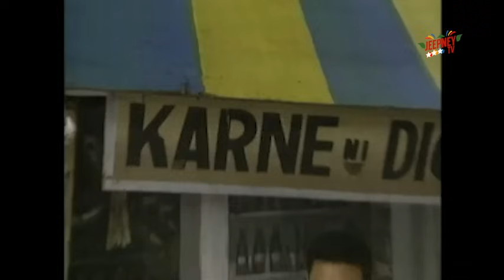Oki Doki Doc: Subas Herrero Full Episode | Jeepney TV